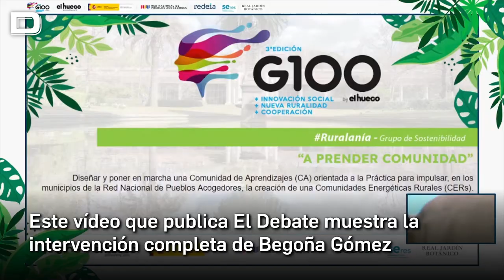Begoña Gómez y Carlos Barrabés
Con este mano a mano entre Begoña Gómez y Carlos Barrabés (que acabo de editar con varios clips) vas a entender muchas cosas. Son 9 minutos pero merece la pena.